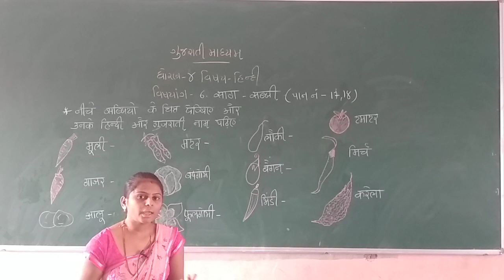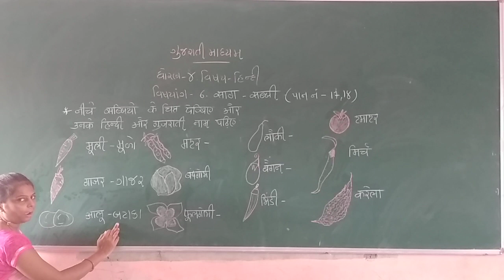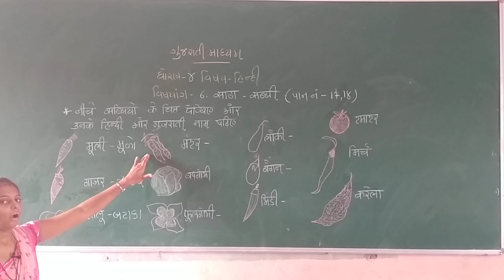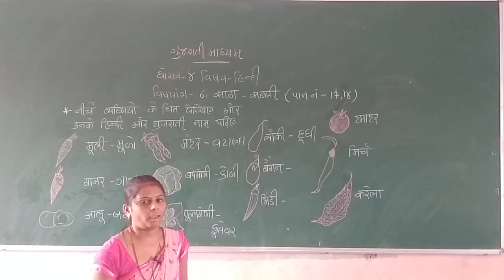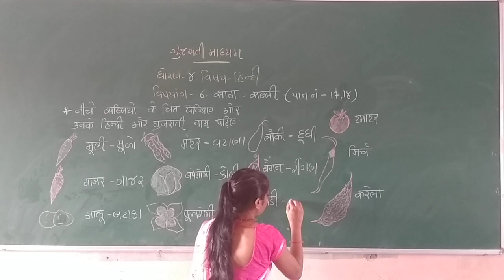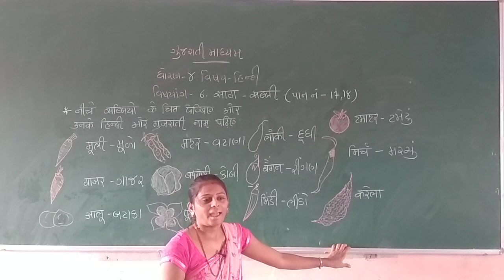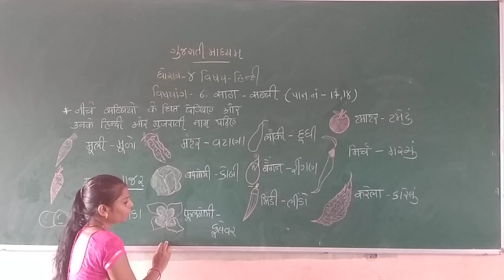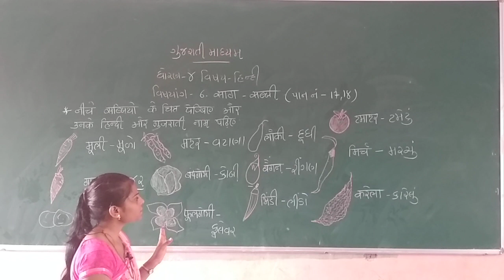Std 4 Gujarati Medium Sub Hindi Ch 6 Sag Sabji